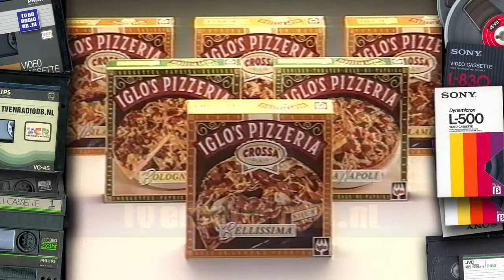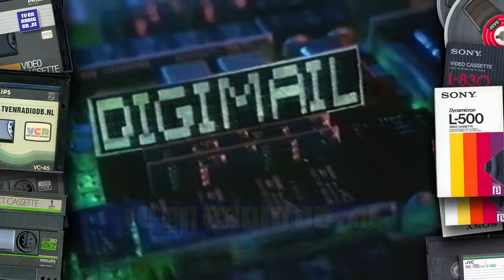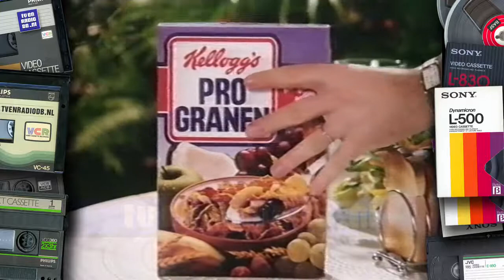TV: STER Blok (19880625, 1509, Nederland 3) | Oude Nedelandse Reclame | Juggles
Compleet STER reclameblok. Uitgezonden op 25 juni 1988 om 15:09uur op Nederland 3. Inhoud:
- Juggles intro
- Iglo Pizza
- Juggles
- Gillette
- Viennetta
- Marine
- Paolo Conte
- Histor
- Juggles
- Revu (Ruud Gullit, Henk van Dorp, Frits Barend)
- Lätta
- LOI
- Shell
- Juggles
- Kellogg's Pro Granen
- Tiel Utrecht Verzekeringen
- Kaas uit het vuistje
- Juggles
- Victor computers
- Juggles outro